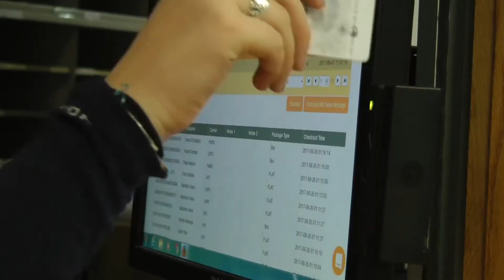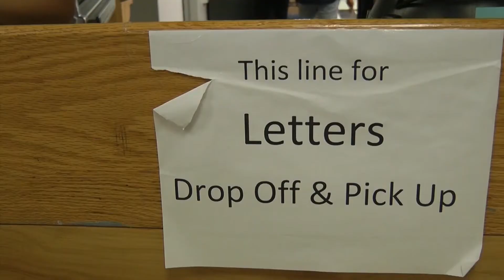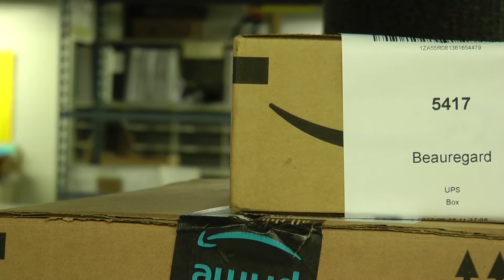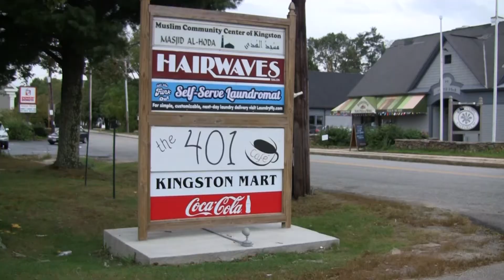5 Cent Cigar Newscast 9-28-17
All the top stories from the University of Rhode Island this week
Facebook: The Good 5 Cent Cigar

URI football video credit: UNH Athletics